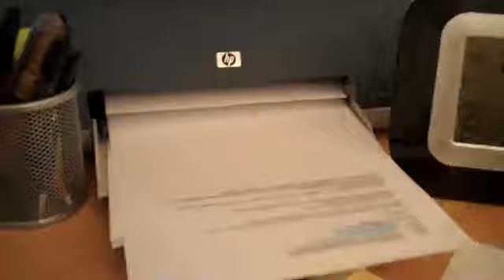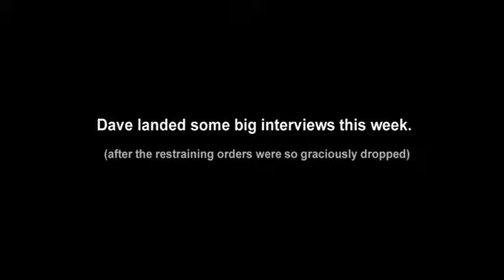Cartersville UNCUT Episode #6 (Part 1)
Meet Clarence Brown, the Bartow County Commissioner and hear what might be in store for the budget and future county projects.